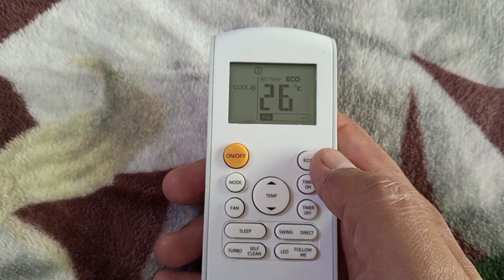How to Save Electricity using ECO button on Orient DC inverter ac I SolutionsTube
Save Electricity
Economy button on Orient DC inverter ac